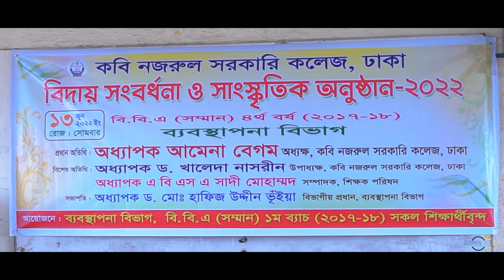Kabi Nazrul Govt. College Farewell